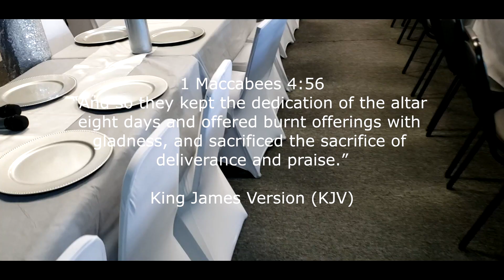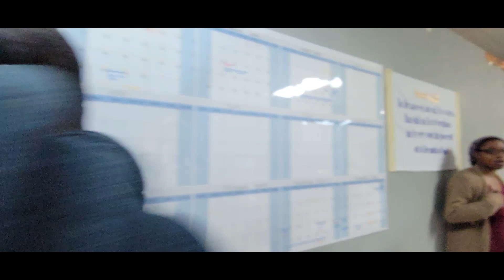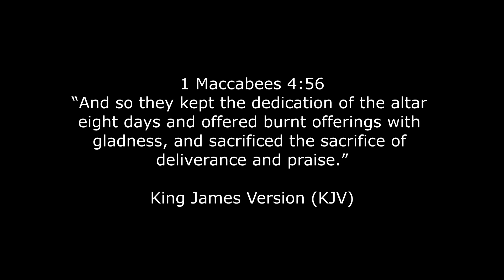Gathering of Christ Church| Feast of Dedications Part 1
GOCC Cleveland Feast of Dedications 2023

Boom Bap Flick
Quincas Moreira Music

My Name is Victory
jonathannelsontv

Victory (Live)
Tye Tribbett
Provided to YouTube by Sony Urban Music/Columbia Victory (Live) · Tye Tribbett & G.A. Victory Live ℗ 2006 SONY BMG MUSIC ENTERTAINMENT Released on: 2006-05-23 Composer, Lyricist: Tye Tribbett II Producer: Tye Tribbett II, Thaddaeus Tribbett and Dana Sorey for Soundcheck Productions Producer: Thaddaeus Tribbett Producer: Dana Sorey Executive Producer: Chauncey Childs and James Poyser Executive Producer: James Poyser Unknown: Eric Schnorr Unknown: Andre K. Houser Unknown: Robert Jamison Assistant Engineer: Dave Stoller Mixing Engineer, Overdub Engineer: Ryan Moys Mastering Engineer: James Cruz Recording Engineer: Thom Cadley

Tasha Cobbs Leonard - Great God (Radio Edit/Audio)
Tasha Cobbs Leonard
Music video by Tasha Cobbs Leonard performing Great God. (C) 2017 Capitol Christian Music Group, Inc.
Great God (Radio Edit)
Tasha Cobbs Leonard
Great God

Total Praise (Live)
Richard Smallwood - Topic

Maranda Curtis - Nobody Like You Lord (Live Performance Video)
MARANDA CURTIS